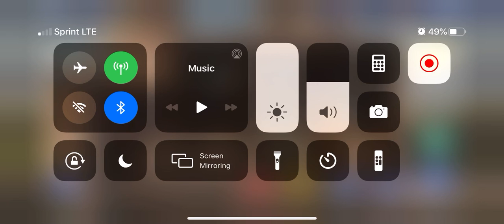Assassin‘s creed rebellion ep 3 Perry this casuals